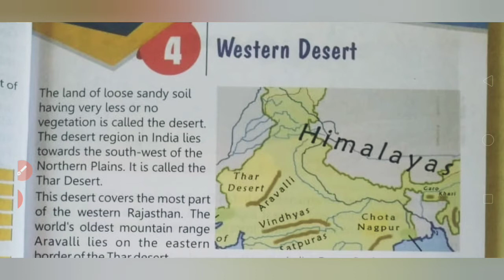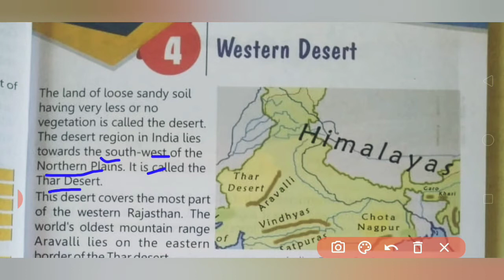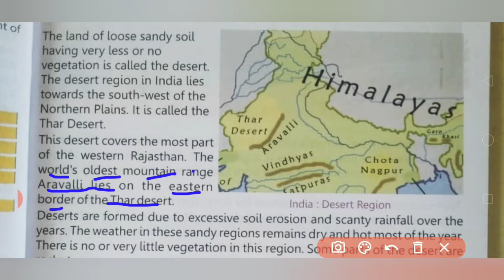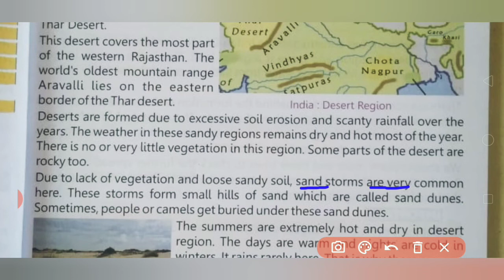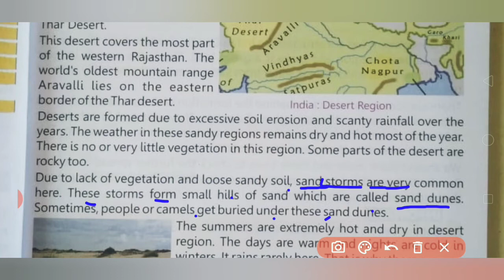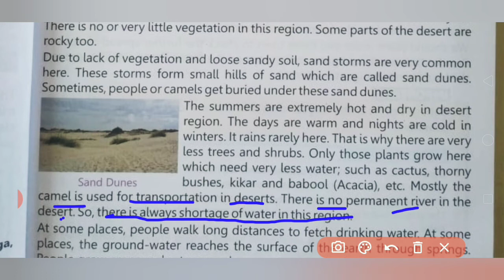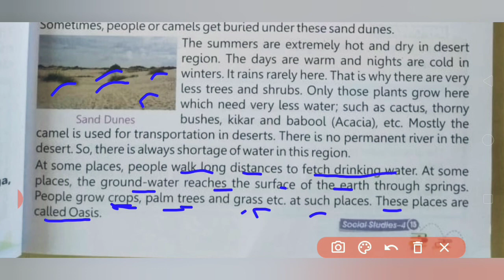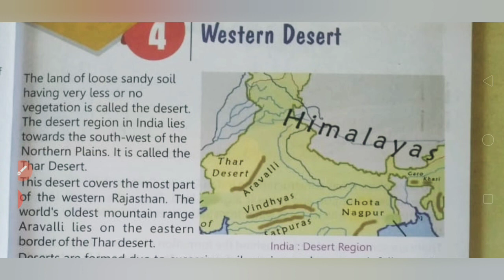Class 4th |Chapter4 Western Desert|Part1|Galaxy Academy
Class4th|Chapter4|Western Desert|Part1|Galaxy Academy